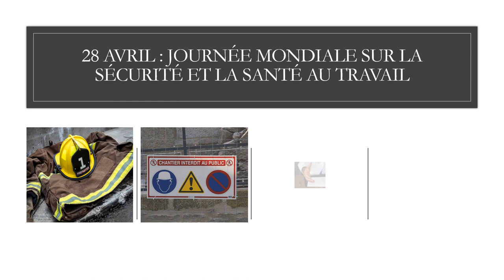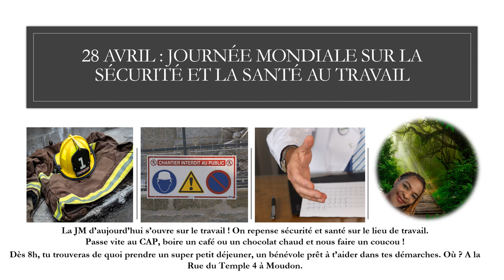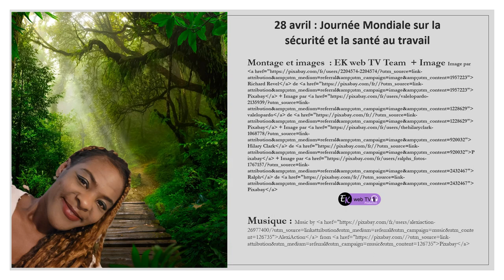Le travail et la santé !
La journée mondiale du jour, est sur le travail et la santé ! Penchons-nous sur les assurances qui offrent cette prestation.